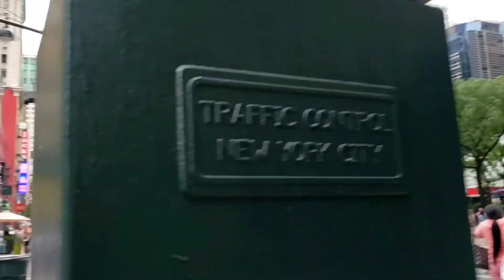JALAN-JALAN KE NEW YORK.